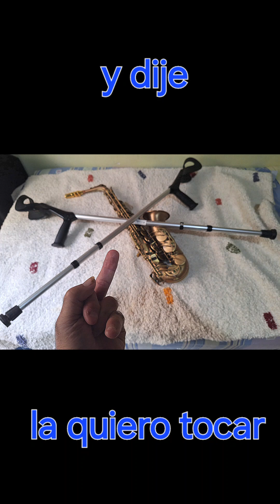versiones JK SAX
versiones KK SAX